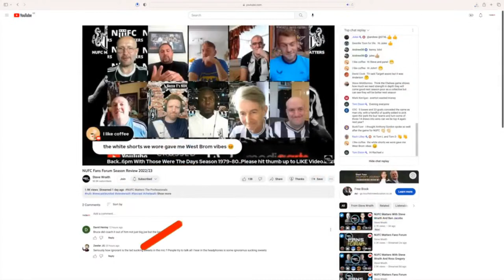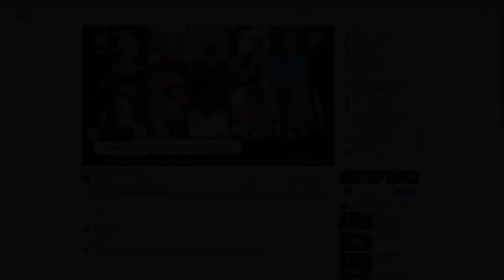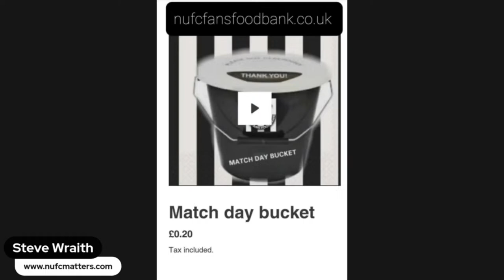NUFC Matters Geordies Here Geordies There